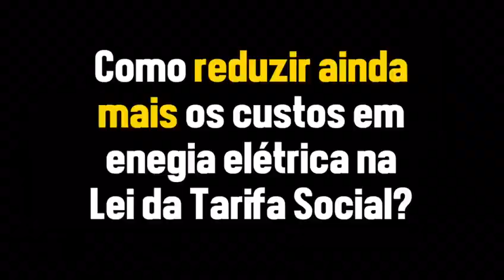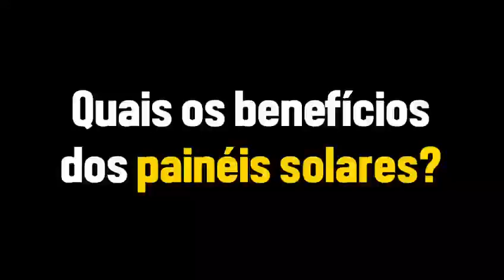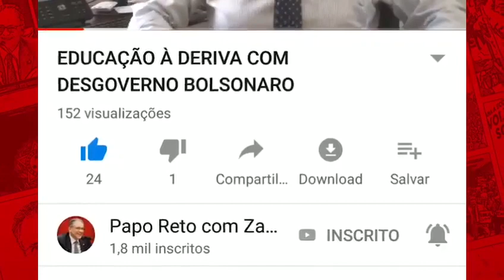FAMÍLIAS QUE CONSOMEM ATÉ 70KWH/MÊS NÃO VÃO PAGAR CONTA DE LUZ